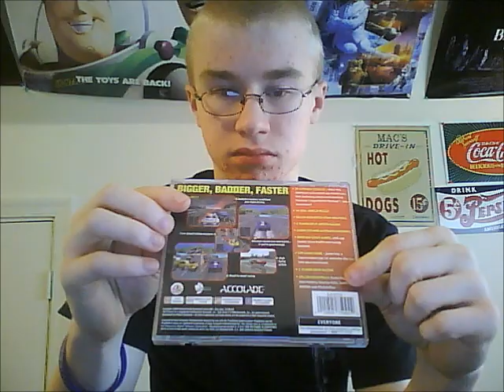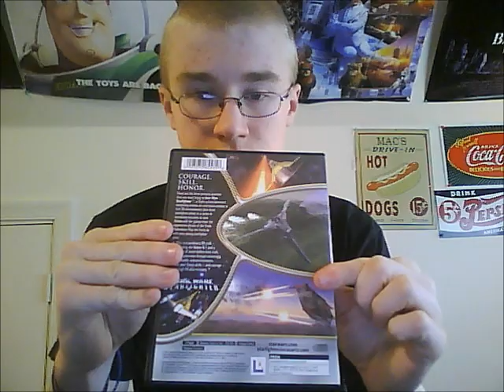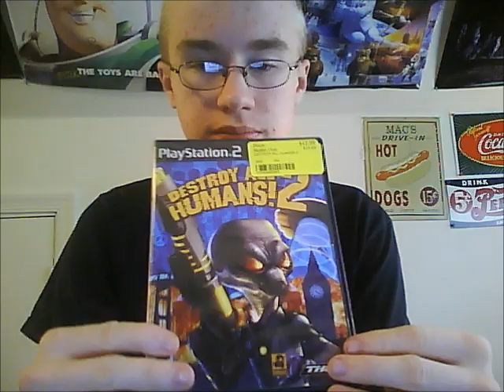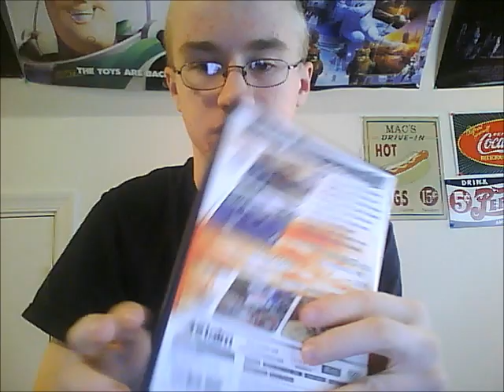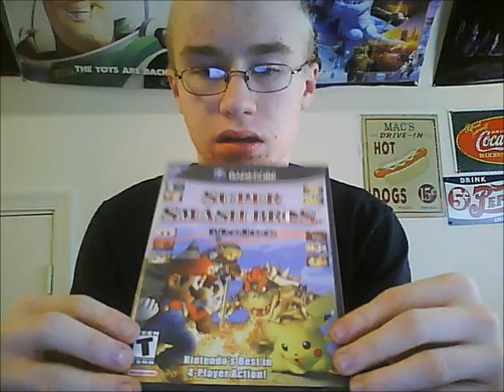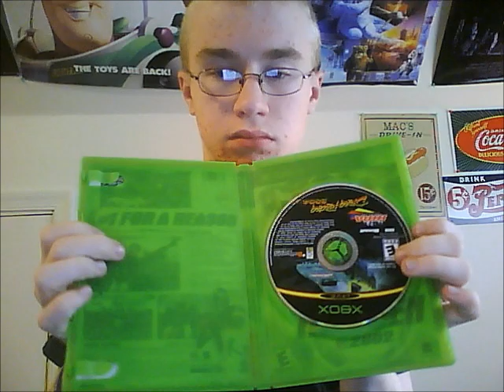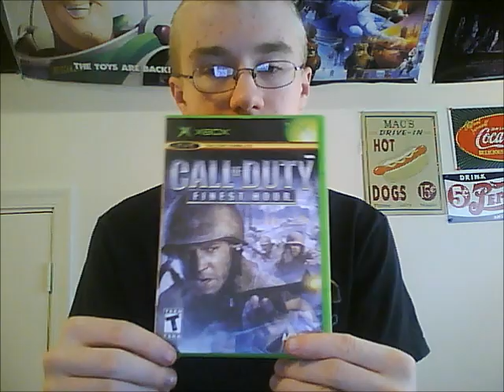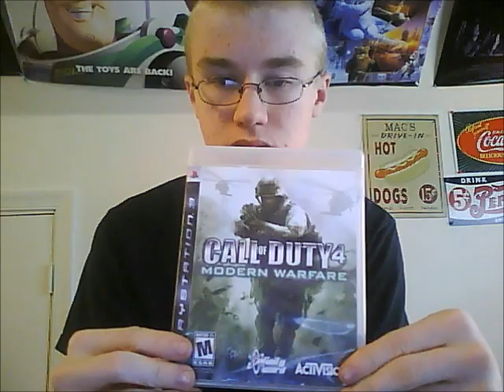Video game collection (Atari-ps3)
This is my current video game collection as of 12/21/12. Facebook